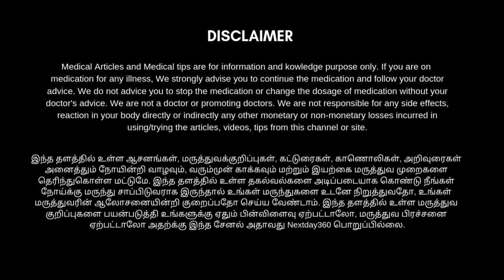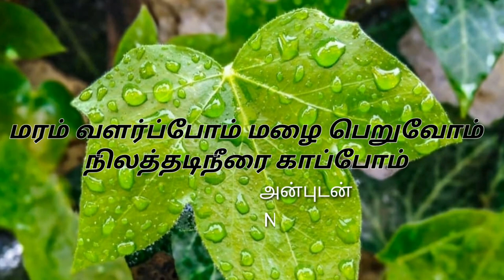இந்த நேரத்தில் Make Up செய்தால் ஆபத்து நிச்சயம் | Why Don't Make Up at The Time | Next Day 360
இந்த நேரத்தில் Make Up செய்தல் ஆபத்து நிச்சயம் | Why Don't Make Up at The Time | Next Day 360